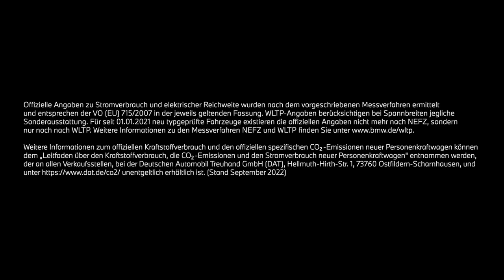WhateverHappens - BMW Service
Stell Dir vor, Du genießt Deinen ersten Kaffee am Morgen in Deinem BMW. Plötzlich springen drei Amateurbankräuber in Deinen BMW und verschmutzen ihn zu allem Überfluss auch noch.

Klingt eher unwahrscheinlich, oder?

Das Gute ist: Selbst wenn es passiert, sind wir zu jeder Zeit für Dich da, um Dir auch in den absurdesten Situationen die perfekte Hilfe zu geben. Unsere Experten stehen bereit und sorgen dafür, dass Dein BMW genauso bleibt, wie Du ihn Dir wünschst.

BMW iX3: Stromverbrauch kombiniert in kWh/100 km: - (NEFZ) / 18,9-18,5 (WLTP); Elektrische Reichweite (WLTP) in km: 453-461

Offizielle Angaben zu Stromverbrauch und elektrischer Reichweite wurden nach dem vorgeschriebenen Messverfahren ermittelt und entsprechen der VO (EU) 715/2007 in der jeweils geltenden Fassung. WLTP-Angaben berücksichtigen bei Spannbreiten jegliche Sonderausstattung. Für seit 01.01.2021 neu typgeprüfte Fahrzeuge existieren die offiziellen Angaben nicht mehr nach NEFZ, sondern nur noch nach WLTP. Weitere Informationen zu den Messverfahren NEFZ und WLTP finden Sie
Weitere Informationen zum offiziellen Kraftstoffverbrauch und den offiziellen spezifischen CO2-Emissionen neuer Personenkraftwagen können dem 'Leitfaden über den Kraftstoffverbrauch, die CO2-Emissionen und den Stromverbrauch neuer Personenkraftwagen' entnommen werden, der an allen Verkaufsstellen, bei der Deutschen Automobil Treuhand GmbH (DAT), Hellmuth-Hirth-Str. unentgeltlich erhältlich ist. (Stand September 2022)